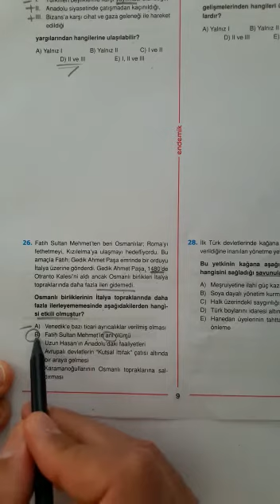12.SINIF ENDEMİK AYT TARİH